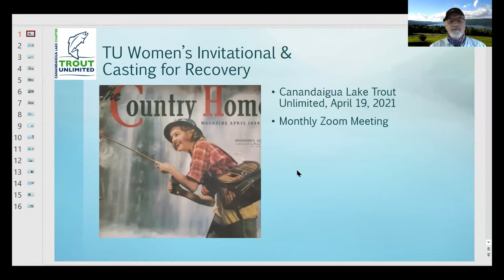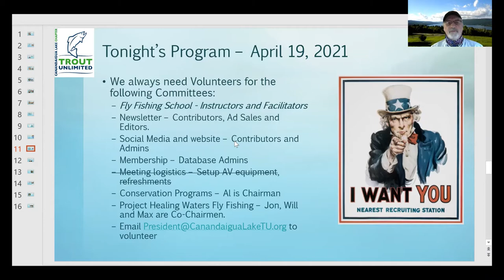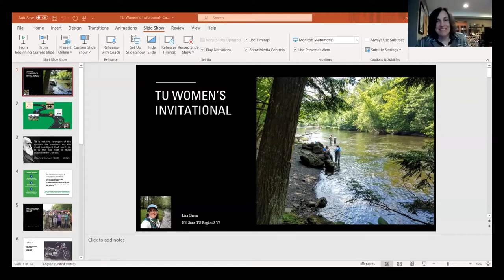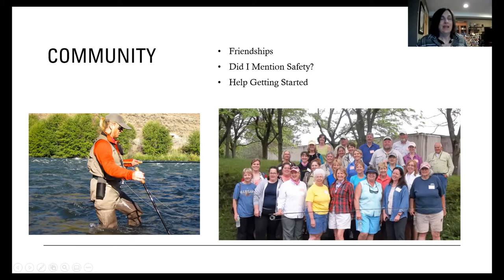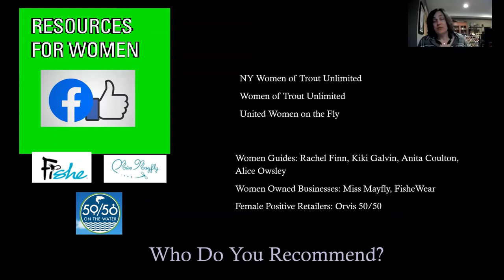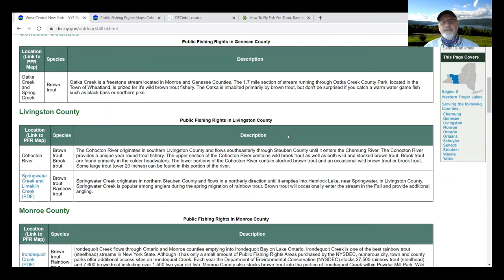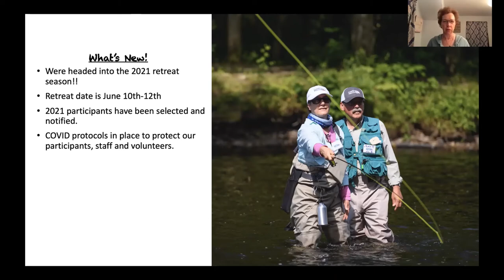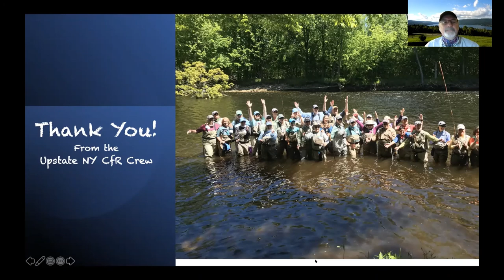April 2021 Canandaigua Lake TU Zoom Meeting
This is a recording of the monthly Zoom meeting of Canandaigua Lake TU.  Our guest speakers are Lisa Green, our NY TU Regional VP and Lisa Abel from Casting for Recovery.